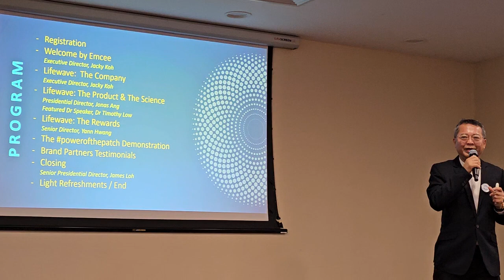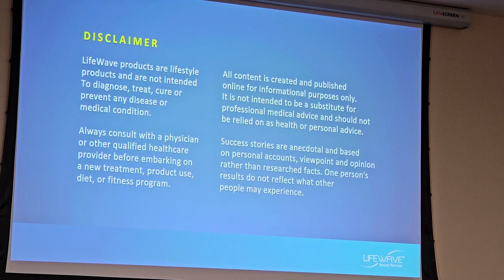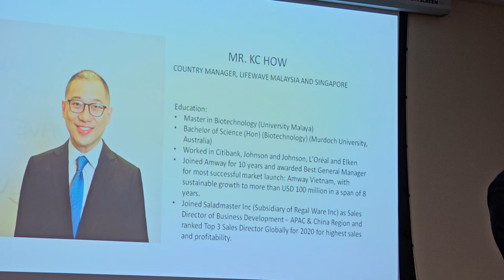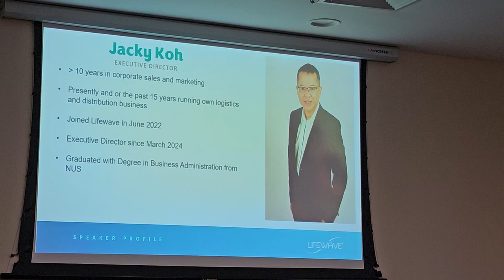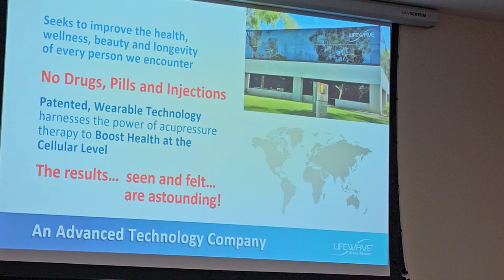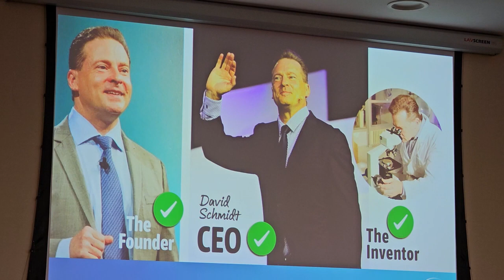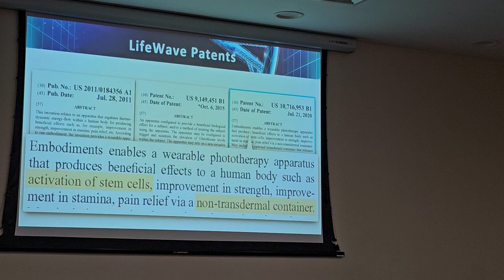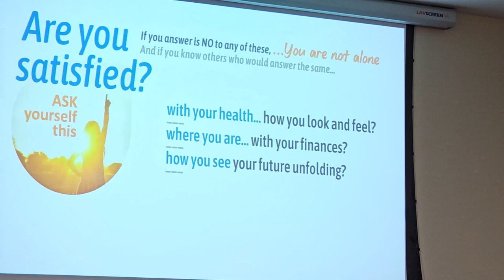Vid #01 MIDI 27th April 2024 [AM] - LW The Company by Exec Dir Jacky Koh & Country Mgr Mr KC How